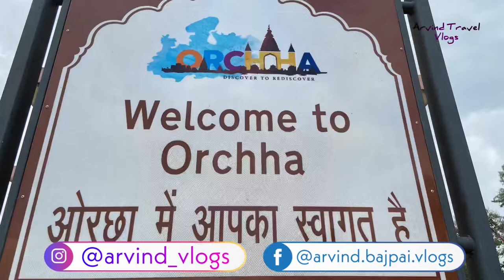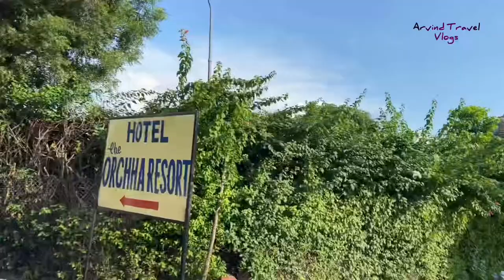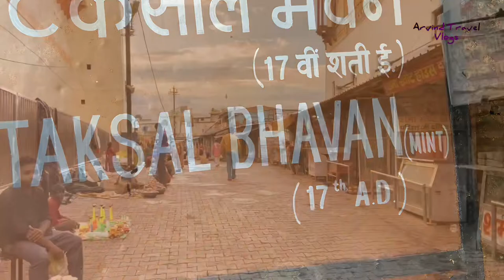Orchha Royal cenotaphs (chhatri) and City tour/Arvind travel vlogs/Betwa river/Sawan & Bhadon minar